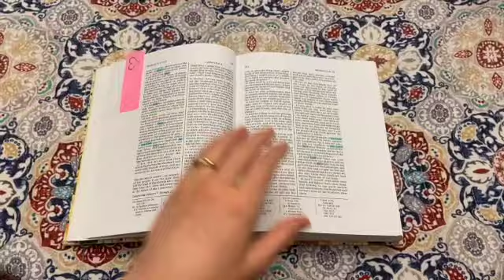DITL | MOM OF 1 YEAR OLD Morning Routine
•*•*•*•*LINKS HERE!!!*•*•*•*•
Thank you SOOO so so much for watching!!! Seriously, I’m so grateful for any and all who watch my videos. I just love making music and videos, and hope I can inspire people somehow.
HUGE thank you to my Patrons who help me in my music and other goals and journey! Check out the link above or below if you want to know what that is and be a part of my music and video creation!
Get a DOWNLOAD of the song in the background!!

If you’re not already a part of the family, I would LOVE if you clicked the Red SUBSCRIBE button above, and tell everyone you know to check out my channel and subscribe! It's free! ;) But seriously that would mean SO MUCH to me guys, seriously? I can’t even explain. THANK YOU so much in advance! I can’t explain how happy I would feel doing what I love for a living!! ❤️

Comment 🌻 If you get this far hehe.